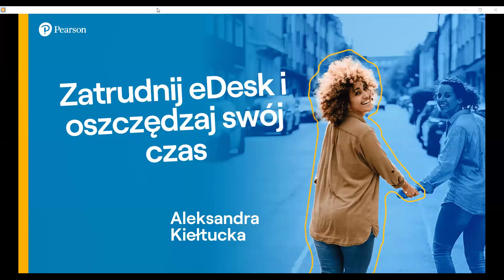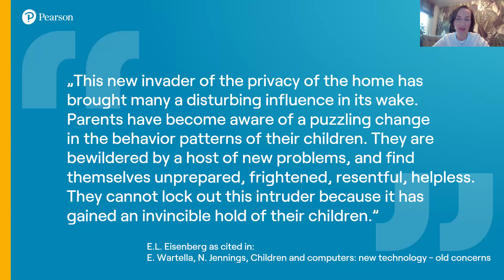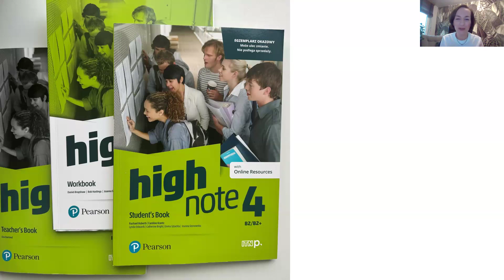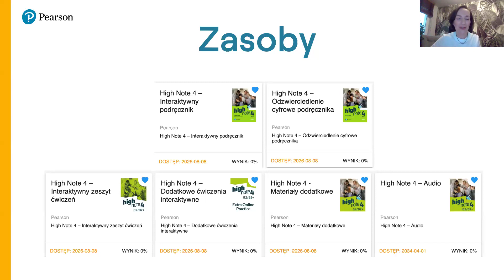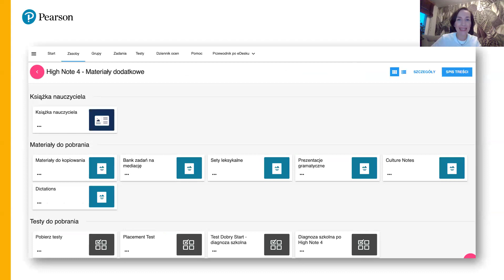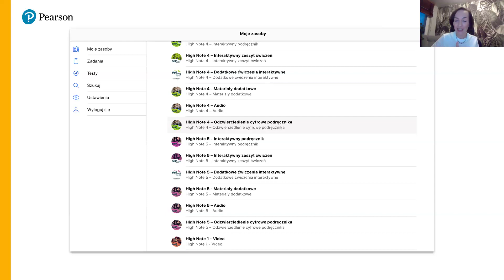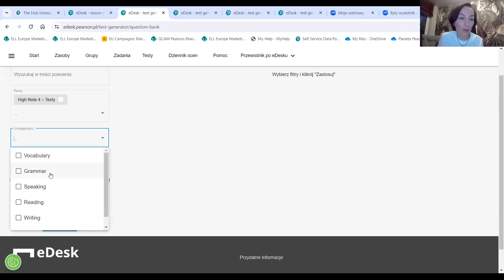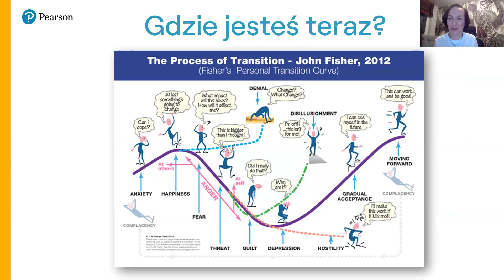Zatrudnij eDesk i oszczędzaj swój czas!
🌟 Jak wykorzystać eDesk, żeby zaoszczędzić czas?

🌟 Jakie rozwiązania pomogą w szybszym przygotowaniu ciekawych zajęć?

Obejrzyj nagranie i wykorzystaj praktyczne wskazówki już dziś